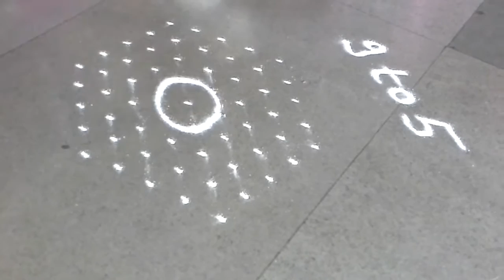Simple and easy rangoli with dots/kolam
Beautiful rangoli design with dots/kolam